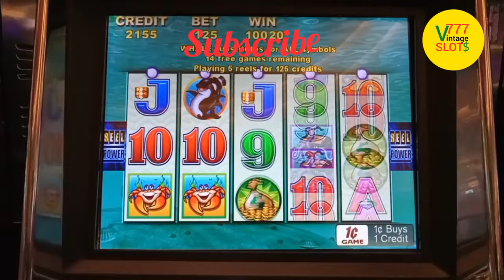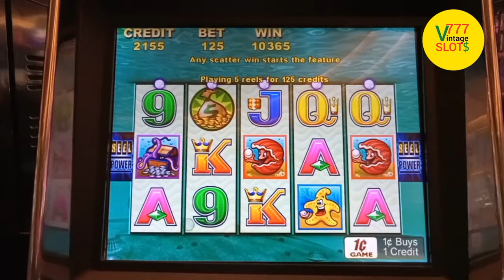Vintage SLOTS | WHALES OF CASH | BONUS WIN 🥳